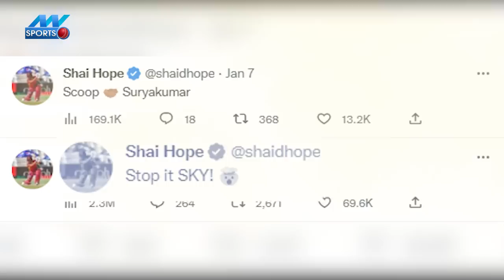Suryakumar Yadav Batting Highlights: सूर्या की बैटिंग देख अंपायर टेंशन में, बदलना होगा नियम !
श्रीलंका के खिलाफ सूर्यकुमार यादव की बल्लेबाजी देखकर पूरी दुनिया उनकी तारीफ कर रही है. गेंदबाज भी डर गए हैं कि अगर सूर्या ऐसे ही शॉट खेलते रहेंगे तो हम गेंद कहा डालेंगे. पूर्व क्रिकेटर शोएब अख्तर, सलमान बट्ट, गौतम गंभीर ने भी सूर्यकुमार की तारीफ की है.